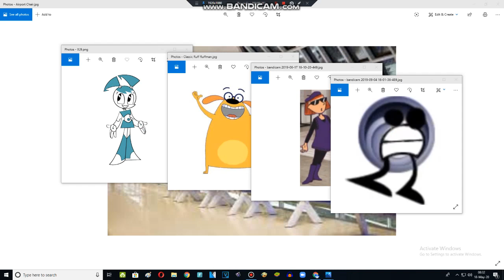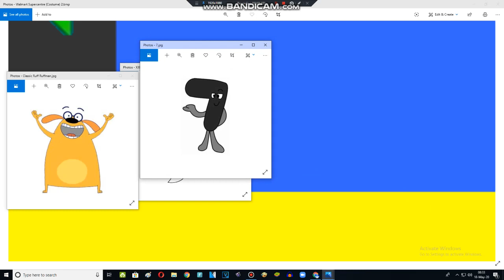Jenny Gets A Haircut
Original Date: March 25th, 2016